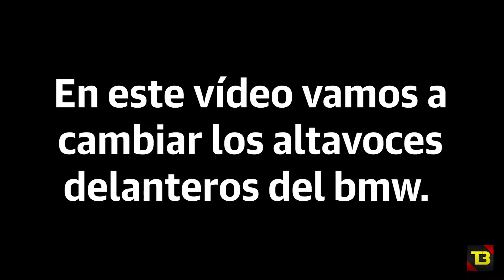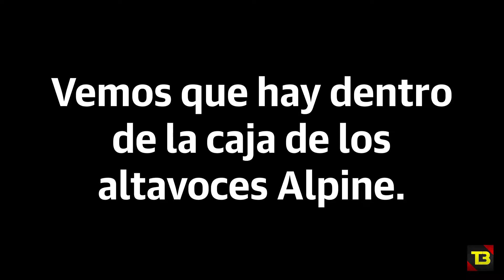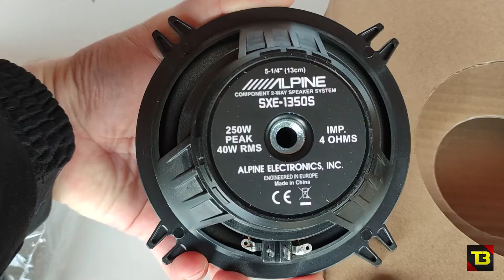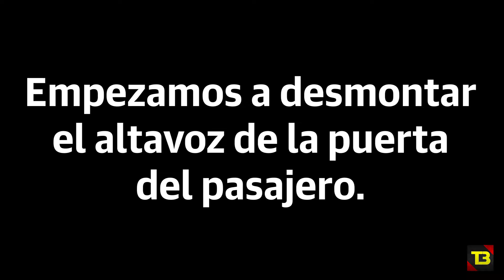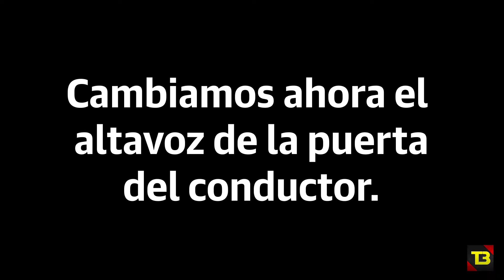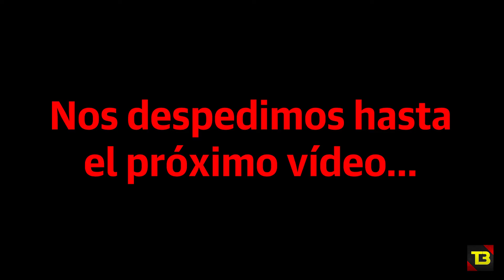Altavoces Alpine para el BMW 325 TDS E36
En este vídeo realizamos el montaje de los altavoces woofers delanteros, debajo del salpicadero, por unos que hemos comprado marca Alpine, modelo SXE-1350S.

Os dejamos el enlace del producto: